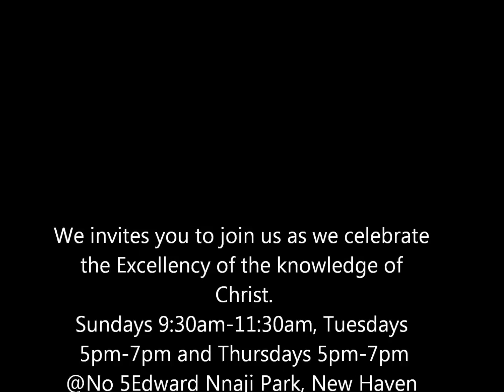Faith & Patience Series 3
Faith & Patience Series 3 with pastor Ikem Nwokike_True Vine Fellowship